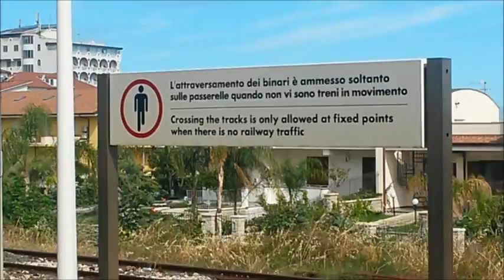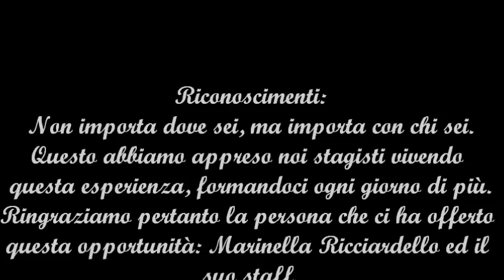Hotel Costa Azzurra - Istituto G.B. Ferrigno Castelvetrano Yes Formazione Marinella Ricciardello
Pon FSE "Il Turismo e l'Indotto Economico"  realizzato a Brolo dalla Società Vacanze Mare e Yes Formazione  In collaborazione con Hotel Costa Azzurra